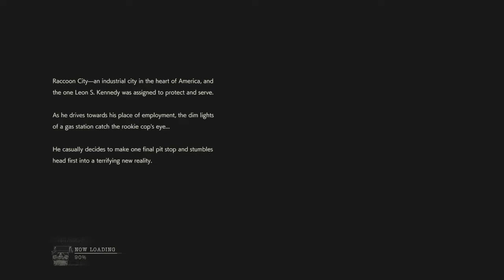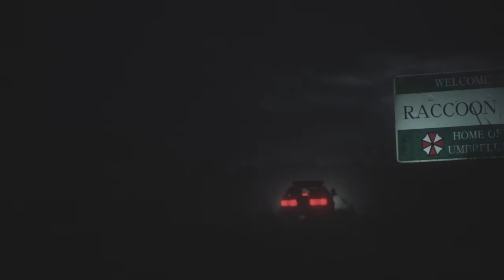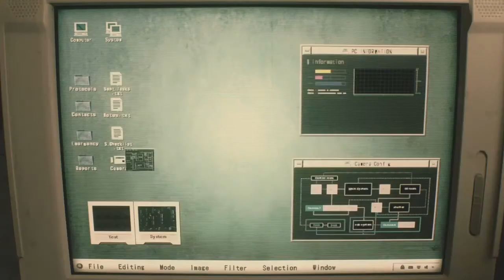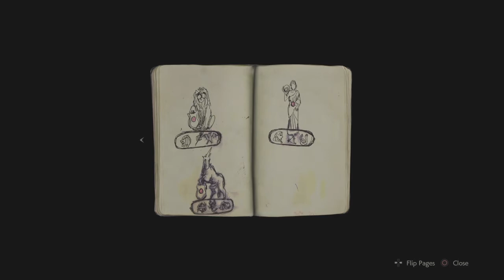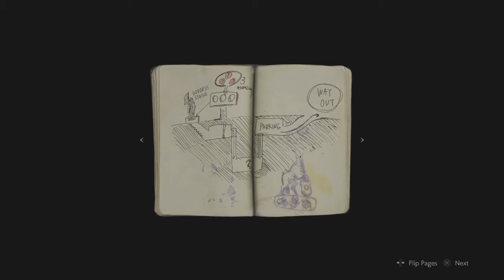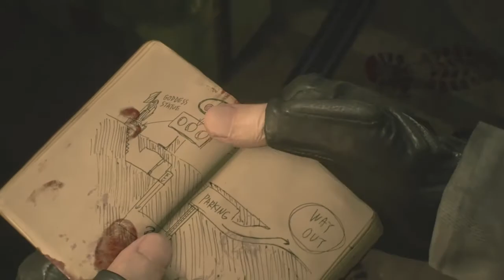Resident Evil 2 Walkthrough Part 1 "Leon S. Kennedy" (No Commentary)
Resident Evil 2 Remake Gameplay Walkthrough Episode (Part) 1 Includes the introduction to the game and Leon's Scenario A. This walkthrough for Resident Evil 2 Remake will include the Full Game, Bosses, Gameplay and Endings.